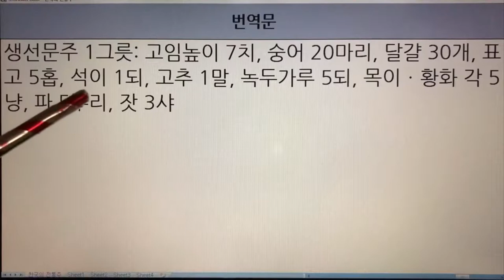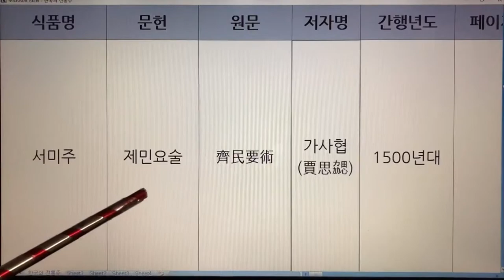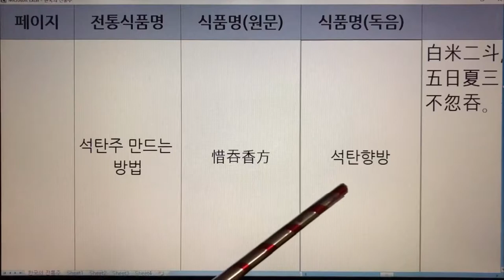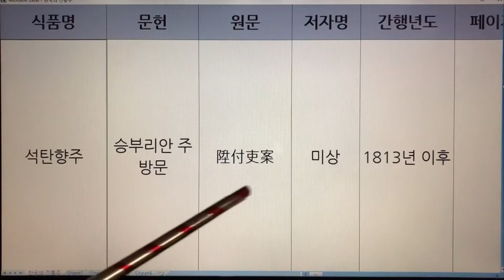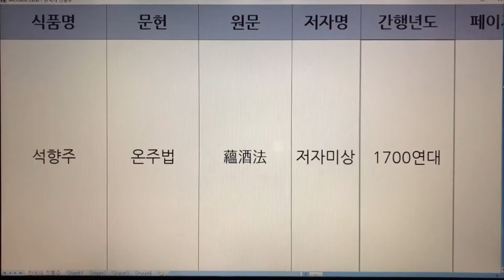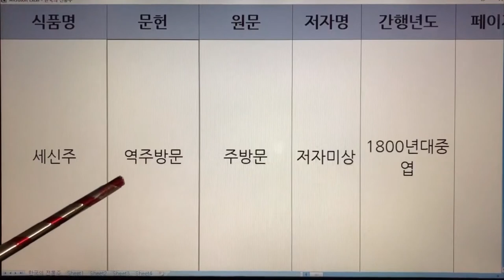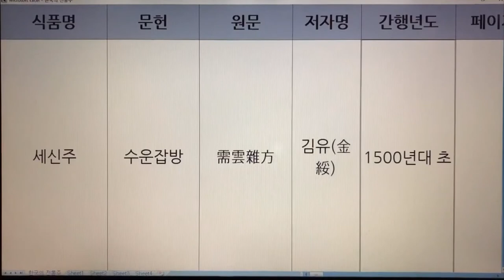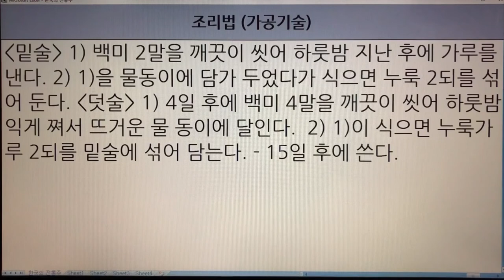100~105. 한국 전통술(Korea Traditional Sake) - 생선문주, 서미주, 석탄주, 석탄향주, 석향주, 세신주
100~105. 한국 전통술(Korea Traditional Sake) - 생선문주, 서미주, 석탄주, 석탄향주, 석향주, 세신주

100. 생선문주 - 진연의궤(10개)
101. 서미주 - 제민요술
102. 석탄주 - 임원십육지
103. 석탄향주 - 승부리안 주방문
104. 석향주 - 온주법
105. 세신주 - 역주방문, 수운잡방, 주방문